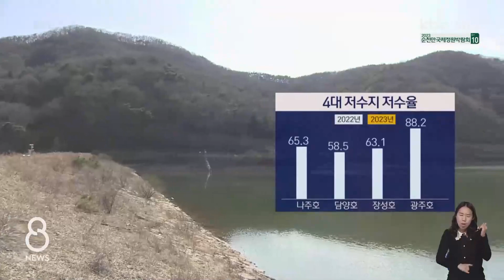농업용수도 '비상'..애타는 농심 /KBC 뉴스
물 부족은 식수뿐만이 아닙니다.

최악의 가뭄으로 다가오는 영농철 농업용수 부족이 우려됩니다.

광주 전남의 대표적 저수지의 저수율도 뚝 떨어져 영농철을 앞둔 농가들의 우려도 커지고 있습니다.

이어서 구영슬 기자가 전해드립니다.